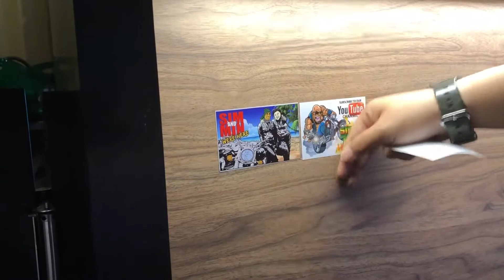The Landmark & cubopark penang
Balik Kampung stay over at The Landmark Tanjung Tokong Penang walk over to cubopark nice place to hang out.